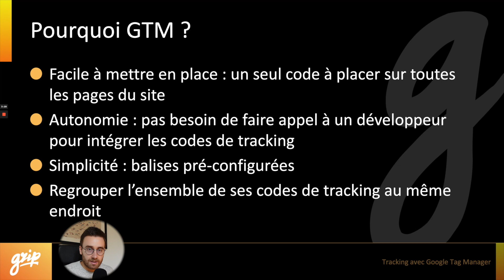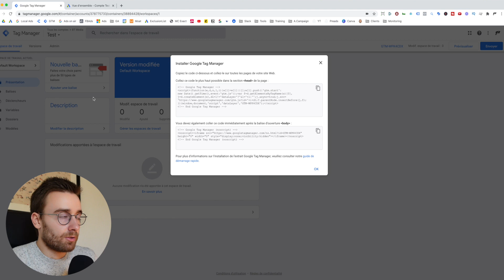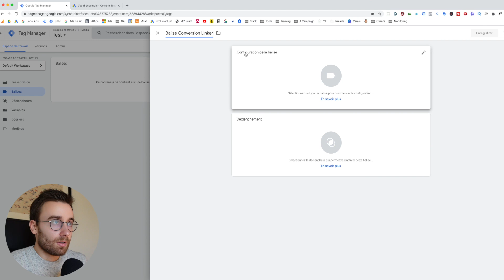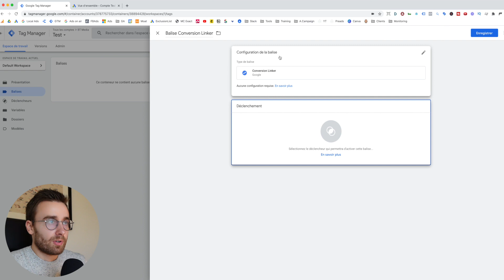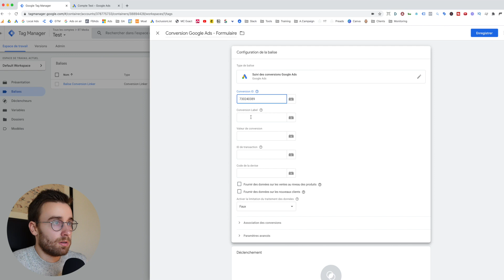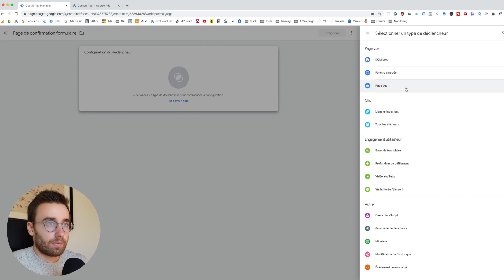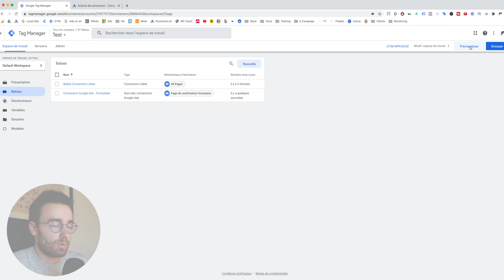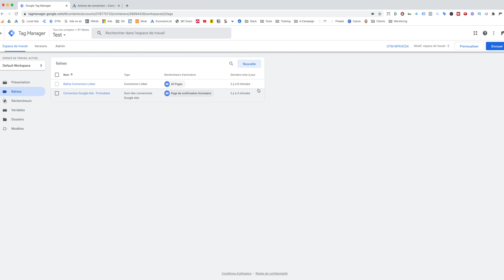Comment mesurer ses conversions Google Ads avec Google Tag Manager ?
Dans cette vidéo, je t'explique comment mettre en place le suivi des conversions Google Ads grâce à l'outil Google Tag Manager.

Si tu gères des campagnes de publicités sur Google (c'est aussi valable pour toutes les autres plateformes comme Facebook Ads ou Bing Ads) tu dois ABSOLUMENT mesurer l'efficacité de tes campagnes.

Pour cela, chaque plateforme met à ta disposition des codes de tracking à installer sur ton site.

Tu peux les intégrer directement dans le code source de ton site ou utiliser Google Tag Manager.

Pour plus de simplicité, je te recommande GTM, et je t'explique tout dans cette vidéo !

A propos de Grip :

Grip est LA chaîne YouTube dédiée à Google Ads.

C’est aussi une équipe de consultants spécialisés en publicité Google à qui vous pouvez déléguer la gestion de vos campagnes publicitaires sur Google